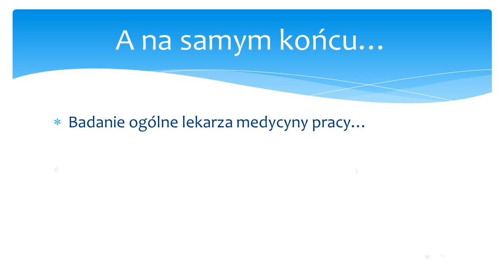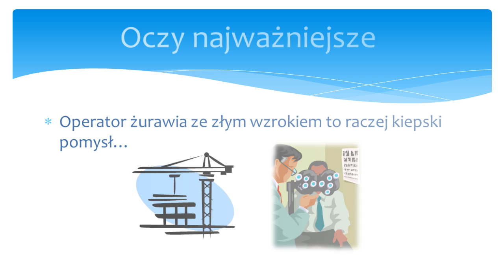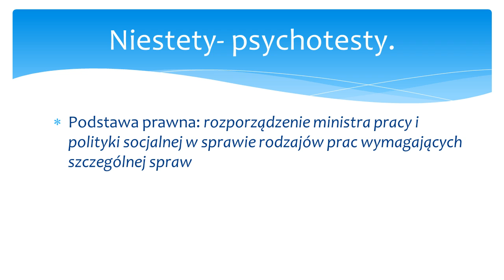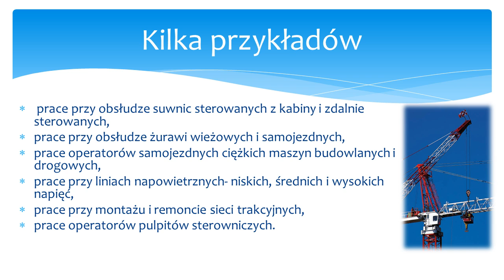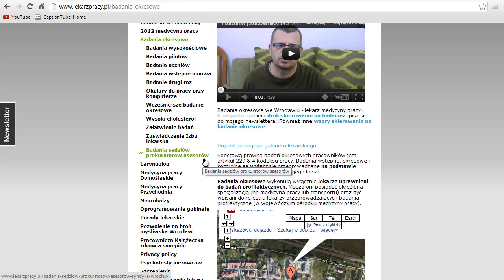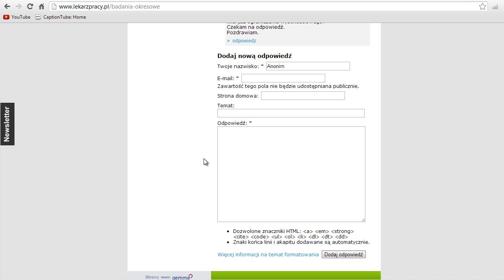Badania wysokościowe - na czym polegają?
Krótki film przedstawiający pełny zakres badań okresowych przy pracy na wysokości powyżej 3 metrów.
Przedstawiono rolę konsultacji okulistycznej, neurologicznej oraz laryngologicznej. Przedstawiono prace przy których wymagane są psychotesty. Wszystko się kończy badaniem medycyny pracy wraz z wydaniem orzeczenia lekarskiego.

Na koniec prezentacja oferty przychodni medycyny pracy we Wrocławiu, przy ulicy Żernickiej 215. Badania są przeprowadzane bardzo sprawnie i jest możliwość pełnego ich wykonania w ciągu jednego dnia.

Zapraszam na , gdzie również wyjaśniam na czym polegają badania wysokościowe nie tylko we Wrocławiu.

Piszę do Pana z zapytaniem czy daltonizm jest przeciwwskazaniem do pracy powyżej 3 metrów. Wydaje mi sie,że według rozporządzenia ministra mogę iść na takie badania mimo iż mam daltonizm czy mógłby Pan mi doradzić???
@Raczej nie
Mam pytanie odnośnie pracy na wysokości. Lekarz medycyny pracy wysłał mnie na badania wysokościowe, badania te przeszedłem bez problemu czyli okulista, neurolog, laryngolog nie było przeciwwskazań do pracy na wysokości. Nadmieniam że w grudniu przeszedłem zator płucny z zapaleniem płuc i ze względu na te schorzenie lekarz medycyny pracy wydał mi orzeczenie że mogę pracować tylko do 3 m, co doprowadziło do tego że dyrektor chce mnie przenieść na inne stanowisko pracy. W obecnej chwili pracuję jako łącznościowiec a badania są mi potrzebne ze względu na wykonywanie niektórych obowiązków na drabinie lub na dachu co zdarza się sporadycznie.

Witam,Panie doktorze dwa lata temu dowiedziałem się,że choruje na WZW typu b,pracuje na umowę o dzieło gdzie nie mam zagwarantowanej opieki zdrowotnej,więc ubezpieczam się w nfz,kolejki do lekarzy i na specjalistyczne badania są masakryczne długie,a czas oczekiwania to nawet pół roku,mam trudna sytuacje materialna więc nie zawsze kontynuuje leczenie,Dziś dostałem ofertę pracy normalnie na umowę o prace,muszę zrobić badania wysokościowe,boje się,że lekarz który dowie się iż choruje na WZW typu b nie wystawi mi zaświadczenia iż mogę pracować.Jeśli dostane te prace będę miał szanse regularnie sie leczyć,a jeśli nie to będzie tak samo gdzie brak środków opóźni leczenie.Zdaje sobie sprawę z tego iż lekarz kieruje się zawsze dobrem pacjenta i nie może wydać zaświadczenia osobie chorej, aby mogła wykonywać swoja prace,ale są chyba jakieś wyjątki jeśli osoba się leczy.Proszę pana o odpowiedz w tej sprawie.  Dziękuję
@To naprawdę zależy tylko od tego konkretnego lekarza

Może warto mieć jakieś zaświadczenie o leczeniu od lekarza prowadzącego. W zasadzie WZW w okresie nosicielstwa nie jest specjalnie przeciwwskazaniem do prac na wysokości, ale trudno coś wyrokować bez osobistego badania pacjenta.